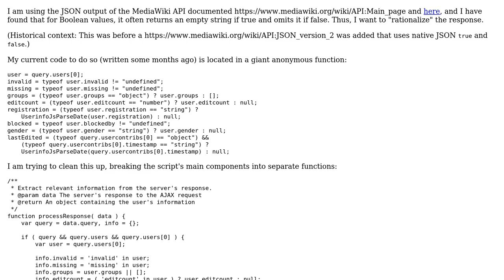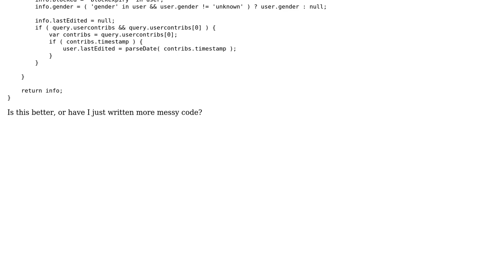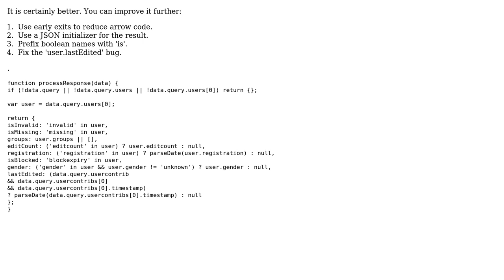Code Review: Processing an API's JSON response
With thanks & praise to God, and with thanks to the many people who have made this project possible! | Content (except music & images) licensed under CC BY-SA | Music | Images & others | With thanks to user PleaseStand user Jamal user Anthony Faull and the Stack Exchange Network Trademarks are property of their respective owners. You are responsible for your own actions.